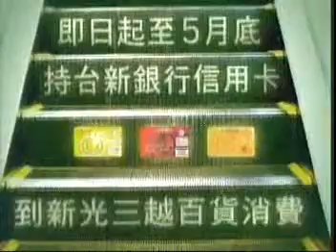1913 台新銀行 信用卡回饋 手扶梯篇